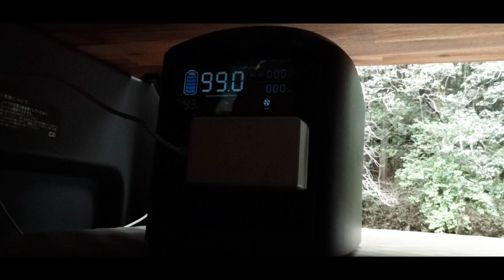誰にも会わない場所へ…車中泊カーで行く2人きりの秘密の車中飯【ご飯/ベーコンエッグ/味噌汁】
人に会う可能性の低い川へ行ってきました。
メスティンで米を炊き、ベーコンエッグと味噌汁で簡単な昼ご飯。

原点にして頂点の美味しいご飯でした。

↓スケーター×かの地からで開発したメスティンはこちら↓

撮影
SONY FDR-AX700